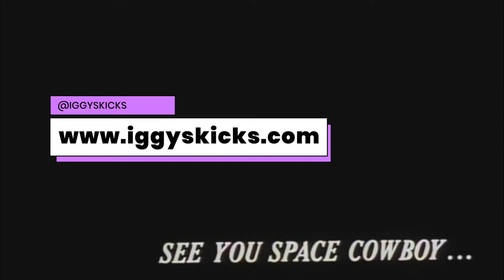KOEP41 adidas ultraboost 2020 Camping Clean Up How to clean dirty shoes sneakers DIY satisfying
I wore brand new shoes to go camping. You only live once.
Cleaning supplies: